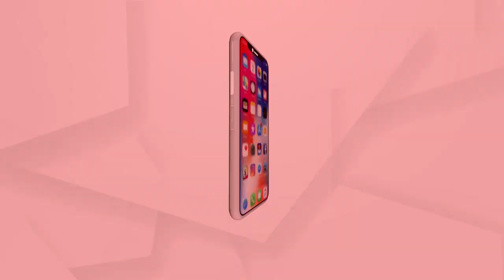ଦେଶରେ କରୋନା ସ୍ଥିତିକୁ ନେଇ ବରିଷ୍ଠ ଡାକ୍ତରଙ୍କ ପରାମର୍ଶ ...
ଦେଶରେ କରୋନା ସ୍ଥିତିକୁ ନେଇ ବରିଷ୍ଠ ଡାକ୍ତରଙ୍କ ପରାମର୍ଶ । ଭ୍ୟାକ୍ସିନ ଆପଣଙ୍କୁ ରୋଗରୁ ମୁକ୍ତି ଦେବ କିନ୍ତୁ ସଙ୍କ୍ରମଣରୁ ରୋକିବନି । ସତର୍କ ରହିବା ସହ ଆପଣମାନେ ସବୁବେଳେ ମାସ୍କ ପିନ୍ଧନ୍ତୁ ...